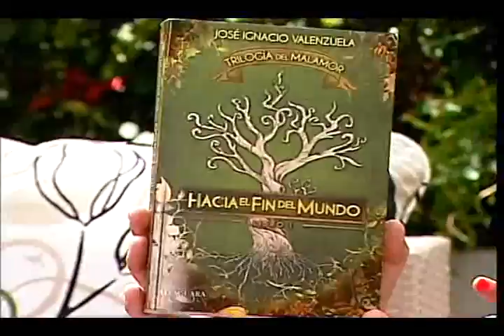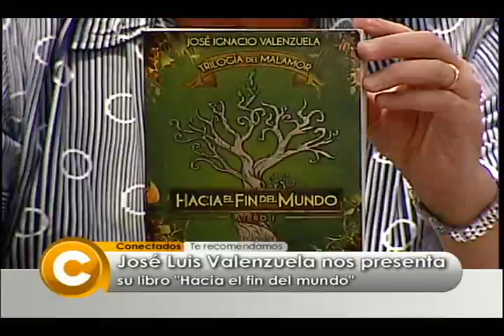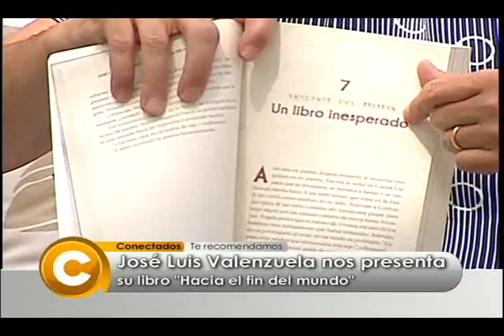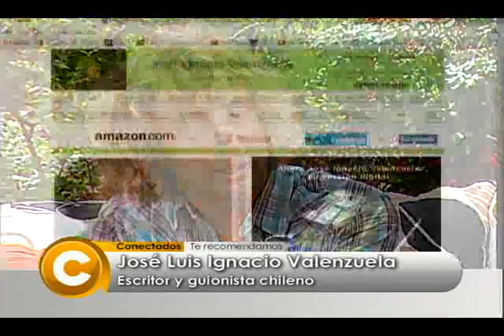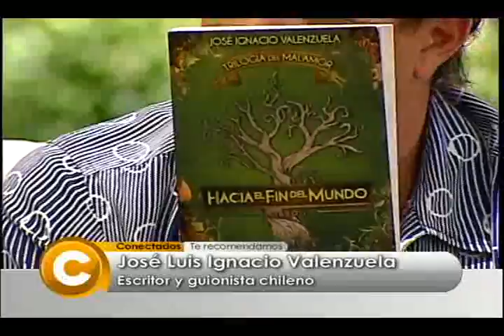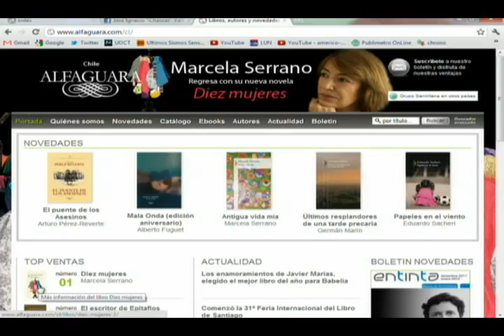José Ignacio Valenzuela "El Chascas" en Conecta2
Guionista y Escritor Chileno